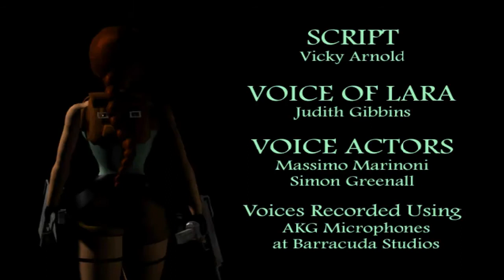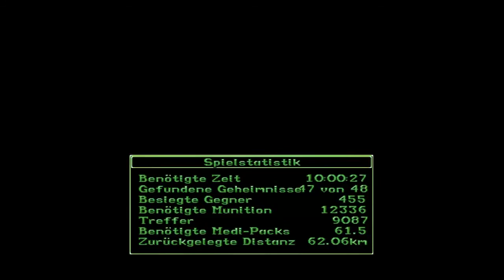Let's Play Tomb Raider II - Starring Lara Croft 54 - Lara unter der Dusche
Ich darf in dem letzten Level die Eindringlige töten, welche mir den Dolch von Xian stehlen wollen.

Damit endet dieses Let's Play, Alisa und ich hoffen, dass es euch gefallen hat. ;)